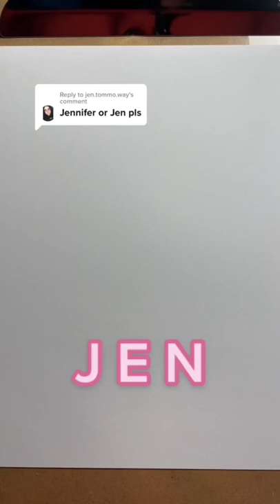‘Jen’ Name Logo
A name logo for the name 'Jen'. What name should I do next??

TikTok & Instagram: @bensballad